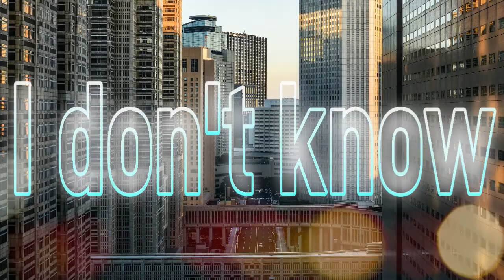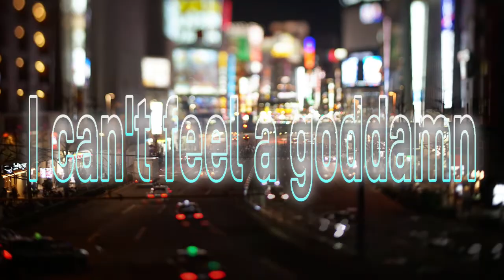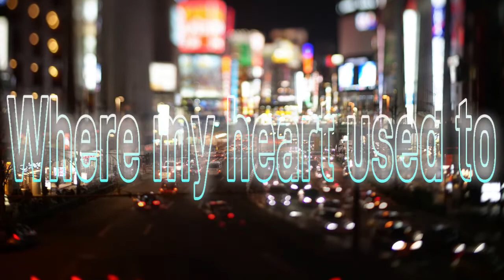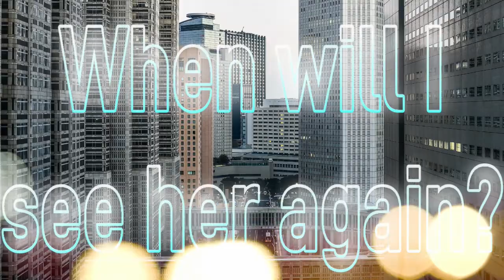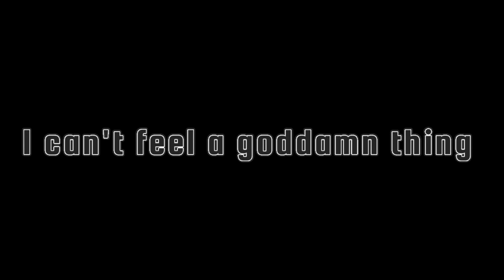"Beat the Safe Man" (Extended Mix) Lyric Video by KODOMOSAN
Beat the Tokyo rat race rush hour traffic home in our latest lyric video.
KODOMOSAN are: James Corbett, Shaun Smith, Murray Carr and Matthew Redwine
'Beat the Safe Man' (Extended Mix)
Song by Murray Carr from our album Capricorn One
Video editing by Shaun Smith
Images from Getty Images and shutterstock